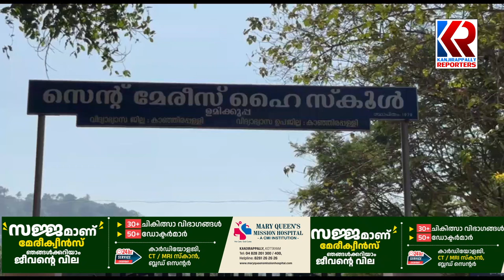വർഷങ്ങൾ നീണ്ട പരാതിയ്ക്ക് പരിഹാരമായതിൻ്റെ ആശ്വാസത്തിൽ ഇടകടത്തിയിലെ വോട്ടർമാർ | Erumeli | Voter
വർഷങ്ങൾ നീണ്ട പരാതിയ്ക്ക് പരിഹാരമായതിൻ്റെ ആശ്വാസത്തിൽ എരുമേലി ഇടകടത്തിയിലെ വോട്ടർമാർ. ഈ ബൂത്തിൽ കയറുവാൻ 50 ഓളം പടികൾ കയറേണ്ട സ്ഥിതിക്കാണ് മാറ്റമായത് | Erumeli | Voter | Kottayam | Poonjar Assembly | Election Commision | @kanjirappllyreporters | malayalamnewslive keralanews malayalambreakingnews politicalnews News and Updates